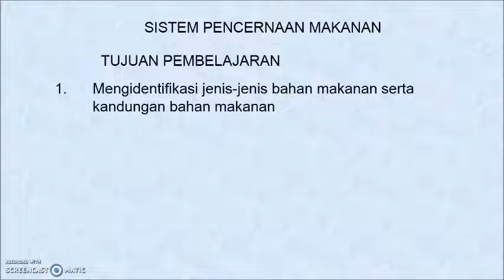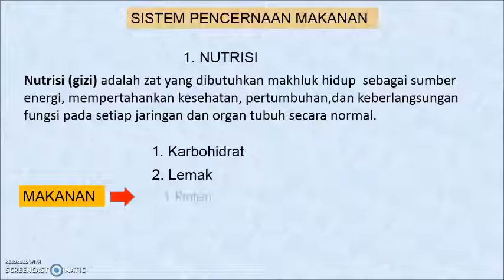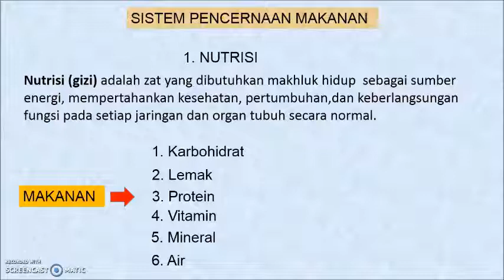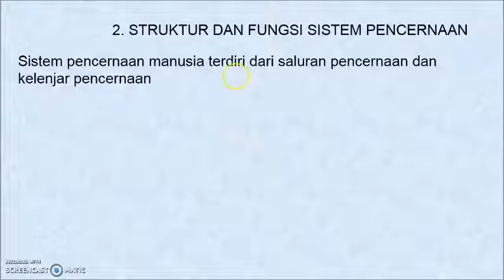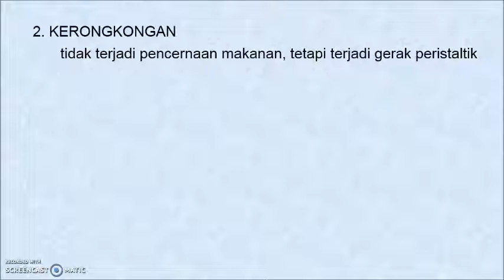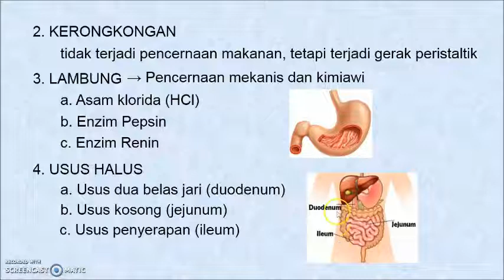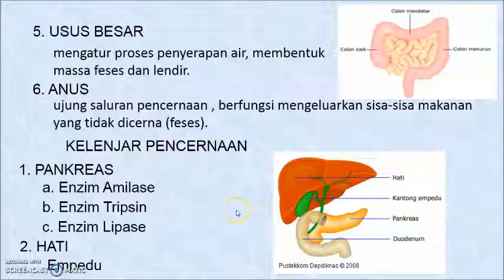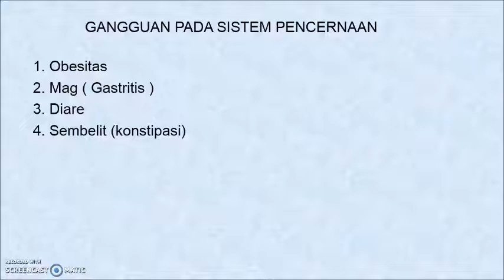Pembelajaran 4 November 2020 - Mapel: IPA - Kelas: VIII